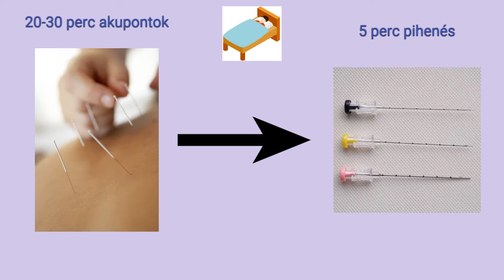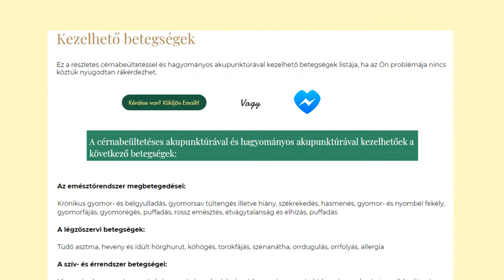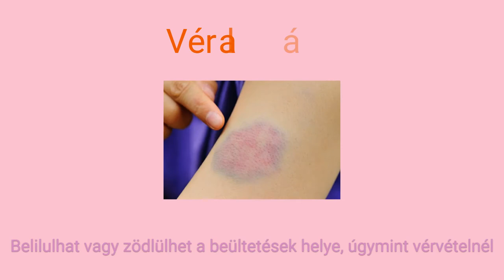Vietnami Rehabilitációs Intézetről röviden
Legalapvetőbb dolgok a cérnabeültetésről: miben különbözik a hagyományos akupunktúrától, mellékhatásai és mikre kell ügyelni kezelések után.

❗️❗️❗️Mindenki saját felelősségére jön el az intézménybe masszázsra és/vagy kezelésekre.❗️❗️❗️

2020. június 2 keddtől (visszavonásig) intézetünk látogatása tekintetében az alábbi korlátozó szabályozást vezetjük be:

A megértésüket és együtt működésüket ezúton is köszönjük

❗️❗️❗️Kérem inkább maradjanak otthon ha bármelyik is fennáll, és ha érintkezett fertőzött emberekkel:
🤒 Magas láz

🤧 Száraz köhögés

🤐😵 Légszomj

Ha veszélyeztetett korcsoportba 👵👴 tartózik és/vagy emellett még komoly krónikus betegségekben is szenvednek, mint tudjuk az alapbetegségek nagyobb rizikónak teszik ki az érintetteket.

❗️❗️❗️Kötelező  a maszk 😷használata és megfelelő viselése (sajnos ezt nem tudjuk biztosítani, mindenkinek hoznia kell magának).
Lehetőleg gépjárművel 🚗🚙 érkezzenek (a kísérő ott biztonságosan tud várni, míg nem végez a kezeléssel)

A rendelések időtartama alatt rendelőben (beleértve a várótermet is) csak azok a páciensek (max. 3) tartózkodhatnak, aki a rendelésre érkeztek. Természetesen, ha az illető segítségre szorul (mozgásban korlátozott személy  🦽🧑‍🦼), akkor EGY-EGY kísérő is velük is tarthat.

Szobánként (3 van) az eddigiekkel szemben egyszerre csak egy személyt fogadunk, mivel van olyan helységünk is, amiben hárman is elférnek, így minimalizáljuk a felesleges személyi érintkezéseket.

Meg kérünk mindenkit, hogy csak az adott napon időponttal rendelkező páciens és szükség esetén egy kísérő jöjjön, gyerekek 👶, barátok 👩👨 és családtagok 👨‍👩‍👧 inkább maradjanak otthon. Ha ez nem megoldható, akkor az autóban 🚗🚙 várjanak.

A járvány előtt örömmel fogadtunk érdeklődő barátok 👩👨 és családtagok 👨‍👩‍👧, akik kíváncsiak voltak, hogy hogyan zajlik egy kezelés és végig akarták nézni azt. A járvány komolysága miatt sajnos ez feleslegesen veszélynek tenné ki az érdeklődött, más betegeket és munkatársainkat is, mivel többségben a veszélyeztetett korcsoportba tartozók és egészségügyi állapotú emberek járnak hozzánk kezelésre. Ha ez nem megoldható a gyermekek👶, és családtagok/barátok a kocsiban  🚗🚙 várakozzanak, mivel abban vannak leginkább biztonságban.

Természetesen a váróban 1.5-2 méter távolságot tartsák be

Az itt tartózkodásuk ideje alatt:

Kerüljék az arcuk💆‍💆‍♂️, szemük 👁️ és szájuk 👄 felesleges érintését, főleg ha előtte hozzáértek valamihez és nem mosták 💧🚰 meg a kezüket alaposan

Köhögéskor és tüsszentéskor  🤧 takarják el a szájukat  👄 és az orrukat 👃 egyik könyökkel 💪, vagy zsebkendővel 🤧,  majd a lehető leghamarabb dobják be a zsebkendőt egy szemetesbe🗑️

Kerüljék el az egymásra és/vagy környezetre való köhögést és tüsszentést🤧

Gyakori alapos kézmosás  💧🚰-alkoholos kézfertőtlenítő gél 🧴 elérhető lesz

Köhögés és tüsszentés 🤧 után is mosson kezet 💧🚰